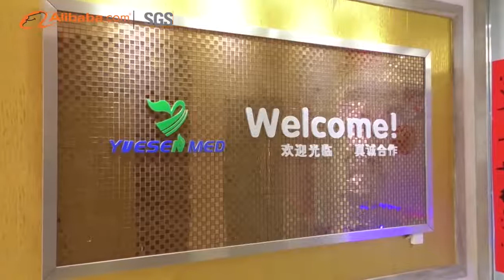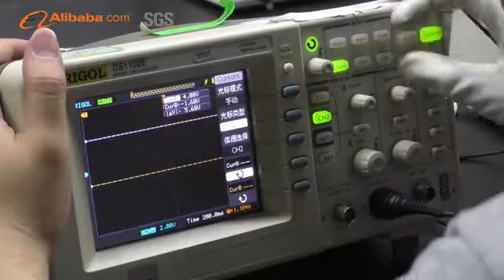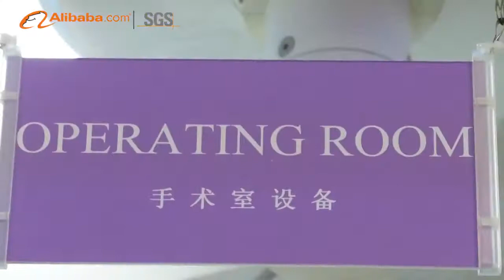Yueshen Medical Equipment Company Introduction Video China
Guangzhou Yueshen Medical Equipment Company Introduction Video - A Professional Medical Equipment Manufacturer And Supplier From China.